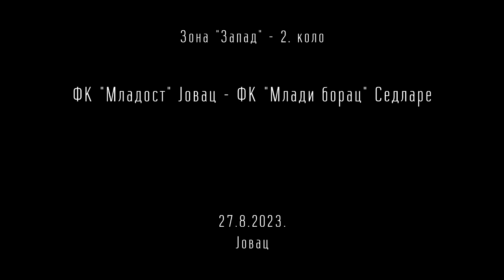Mladost (J) - Mladi borac 1:1, 2.kolo zone "Zapad" 2023/24.